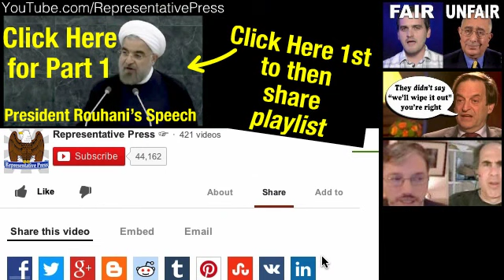Iran's President Rouhani UN Speech Enhanced Part 2 (Full Address Time Compressed)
"A dominant voice has been repeatedly heard: 'The military option is on the table.' Against the backdrop of this illegal and ineffective contention, let me say loud and clear that "peace is within reach."  "Sanctions are violent," "Iran seeks to resolve problems, not to create them."